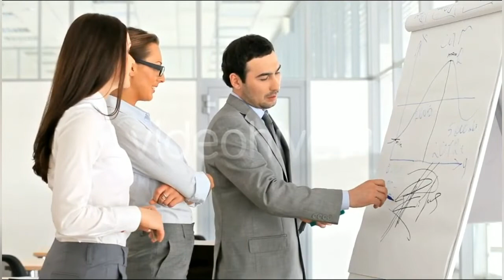HCMC STOCK ( Price + Chat ) Why you should buy the dip!!🤠🤑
Hi yall today I go over HCMC Penny Stock and Crypto News!!...🤠💙❤🤑💎🤙...